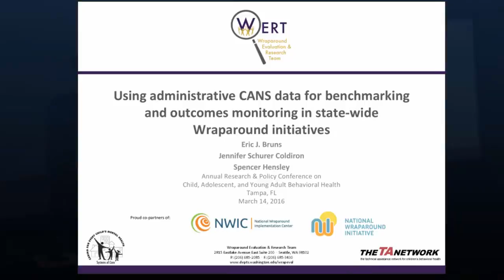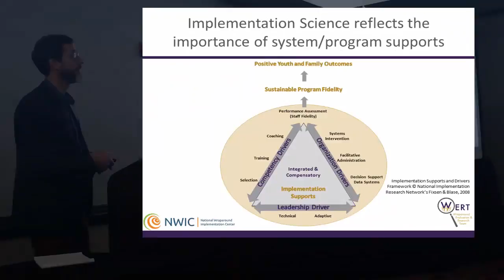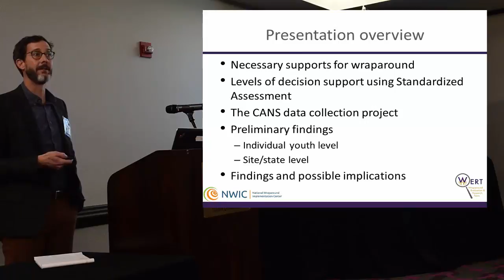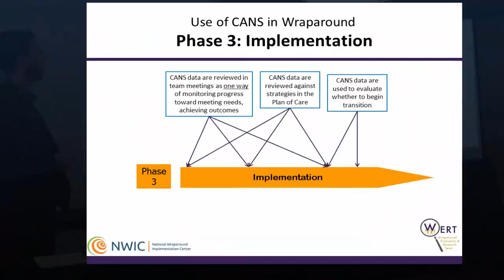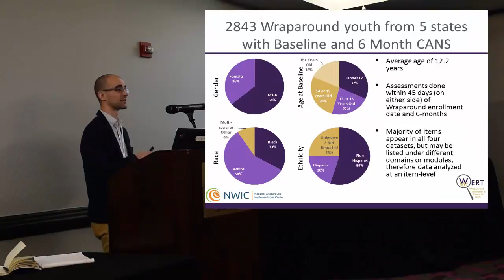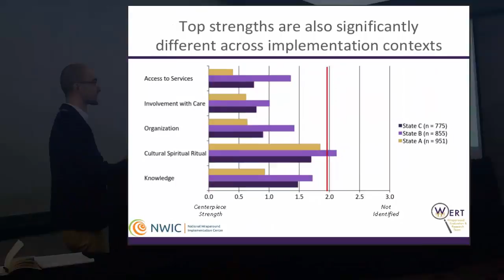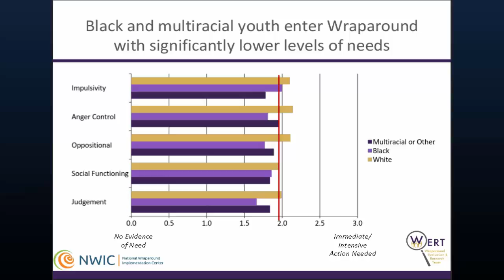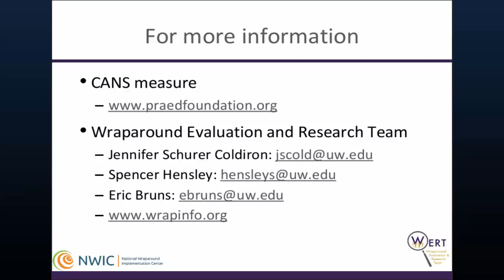PRESENTATION: Using CANS data for monitoring state-wide Wraparound initiatives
Full title: "Using administrative CANS data for benchmarking and outcomes monitoring in state-wide Wraparound initiatives"

This presentation was delivered by Dr. Eric Bruns and members of the Wraparound Evaluation and Research Team (WERT) in Tampa, FL on March 14, 2016.